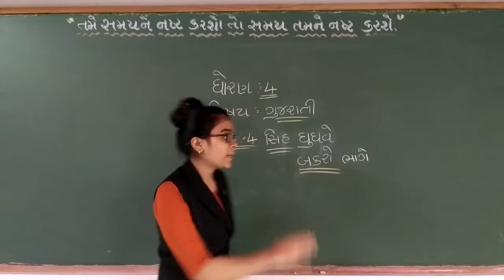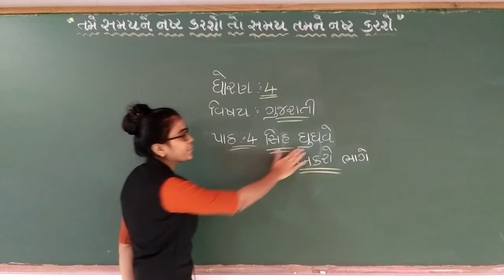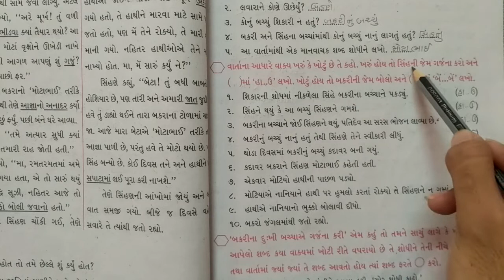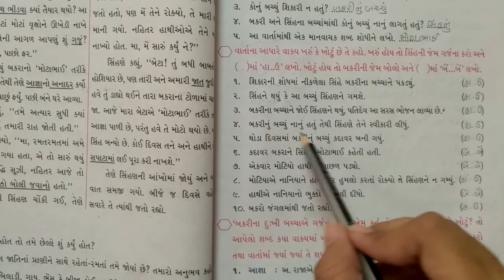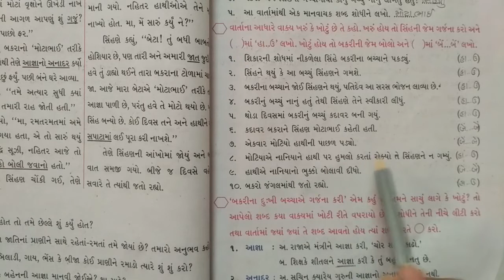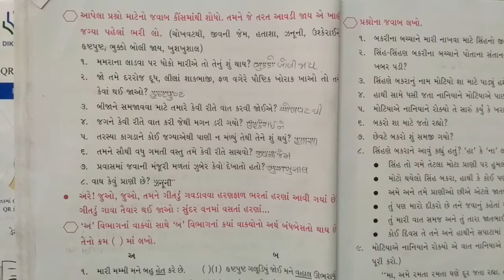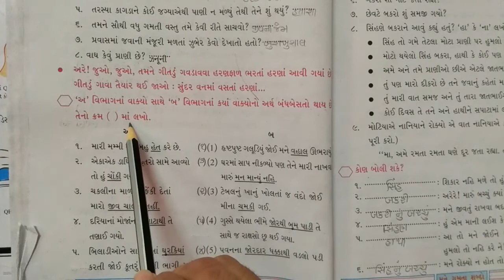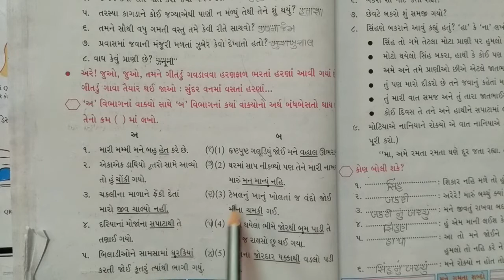GSEB | ગુજરાતી માધ્યમ | ધોરણ - ૪ | પાઠ - ૪ | સિંહ ઘૂઘરે બકરો ભાગે (ભાગ-૨)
01/10/2021